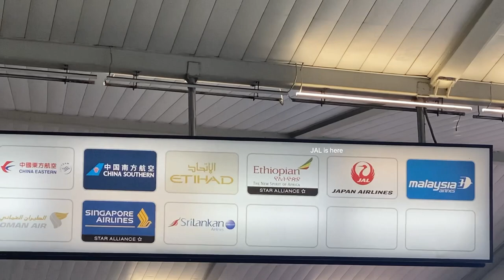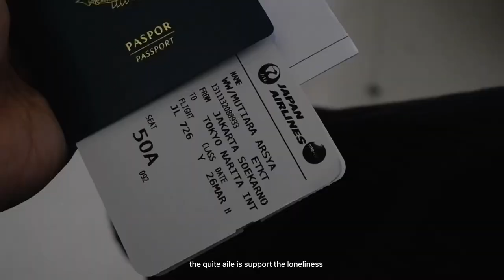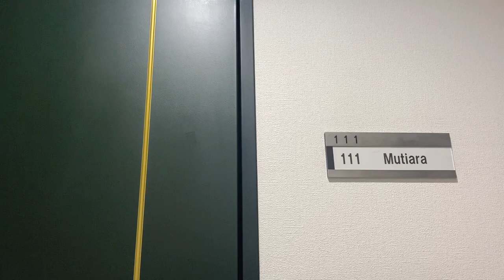My diary #1 Study abroad and Moving to Japan for 3 years!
Assalamualaikum, Konnichiwa!
I am Mutiara, I am going to continue my study in Japan (wish me luck) and I would like to share my experience and stories to you. Hope my videos could help and inspire to catch you dream!